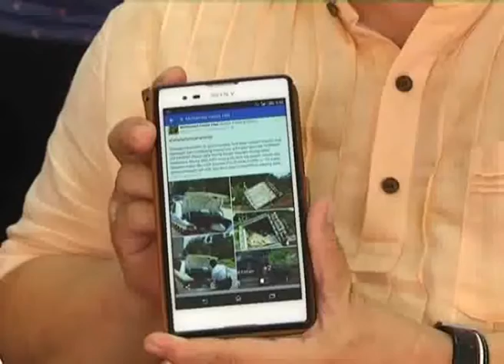Polis Buru Individu Tabur Fitnah-Suspek Pernah Ada Rekod Lampau Tidak Puas Hati Dengan Polis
Polis memburu seorang lelaki berhubung fitnah yang mendakwa anggota polis trafik mengambil daging beku tanpa kebenaran dari sebuah lori.

Timbalan Ketua Polis Daerah Gua Musang, DSP Yap Sow Sing menafikan kejadian yang didakwa melibatkan anggota trafik dari IPD Gua Musang.

Akibat daripada fitnah berkenaan, gambar berkenaan menjadi viral di laman sosial Facebook dan blog.

Dalam kejadian pukul 1.30 pagi kelmarin sebuah lori telah terbabas lalu melanggar tiang elektrik.

Ia menyebabkan ratusan kilogram daging sejuk beku bertaburan di atas jalan di Kilometer 12, Jalan Gua Musang-Kuala Lipis.

Seorang pegawai trafik telah membuat satu laporan terhadap seorang pengguna facebook bernama Muhamad Haziq Had.

Dia didakwa bertanggungjawab menyebarkan fitnah untuk menjatuhkan imej polis.

Siasatan mendapati, penama facebook berkenaan turut mempunyai rekod lampau pada tahun 2014 yang tidak berpuas hati serta mencetuskan pergaduhan dengan seorang anggota polis.